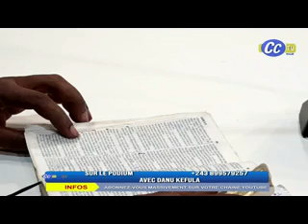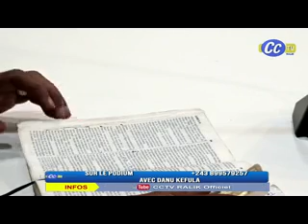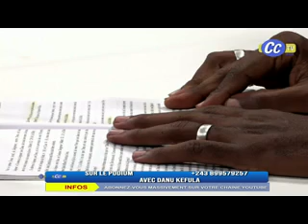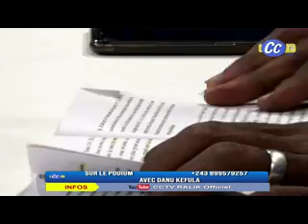SUR LE PODIUM 30.01.2022